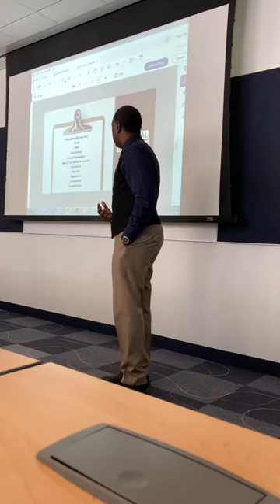June Archer Keynote Speaker at Voya Part 2